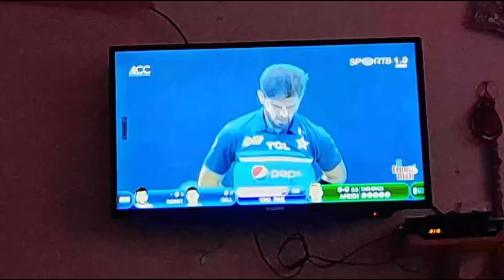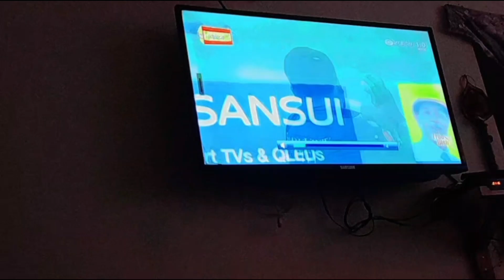Match🏏😪youtube viralvideo match newchannel enjoyment barish